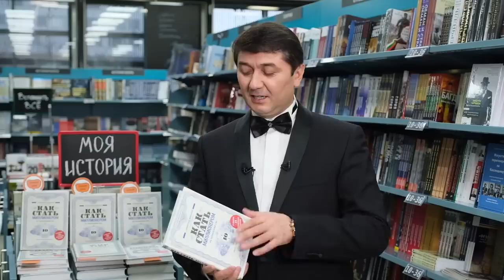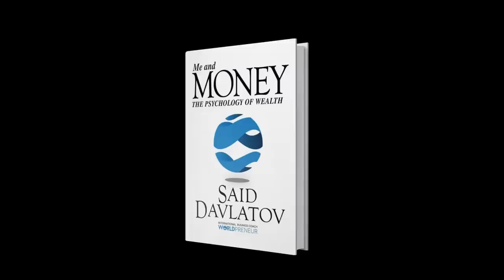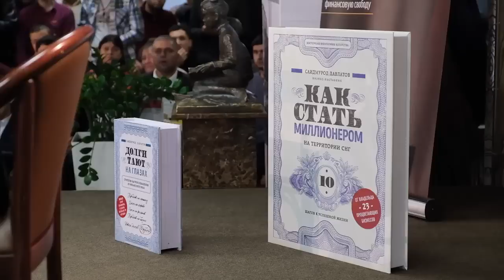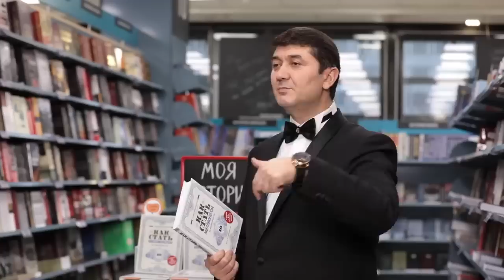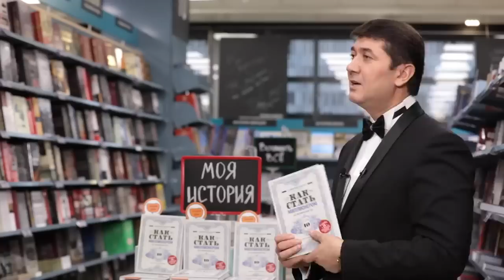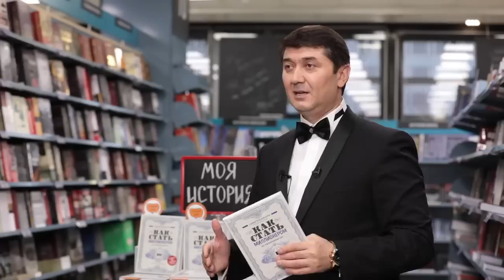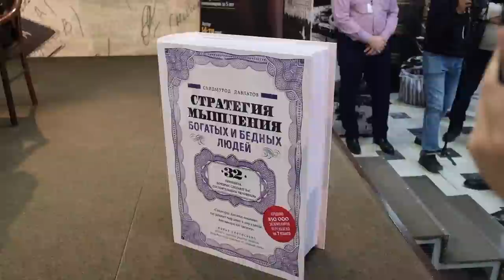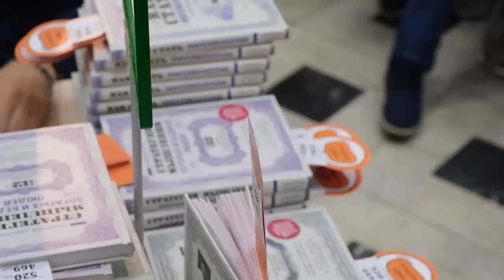НОВАЯ КНИГА "10 ШАГОВ КАК СТАТЬ МИЛЛИОНЕРОМ НА ТЕРРИТОРИИ СНГ". Саидмурод ДАвлатов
Новая книга «10 ШАГОВ КАК СТАТЬ МИЛЛИОНЕРОМ НА ТЕРРИТОРИИ СНГ»

Книга, в первую очередь, предназначена для тех,
кто имеет свой бизнес и мечтает о его расширении.
Но также она будет полезна и тем, кто только хочет открыть
свое дело и жить в достатке,
кто считает себя бизнес-ориентированной личностью с мышлением богатого человека и хочет проявить все свои способности для достижения успеха.
Фактически, это настольная книга для начинающего бизнесмена, которая поможет поднять бизнес на новый уровень.

Развивайтесь вместе с нами!